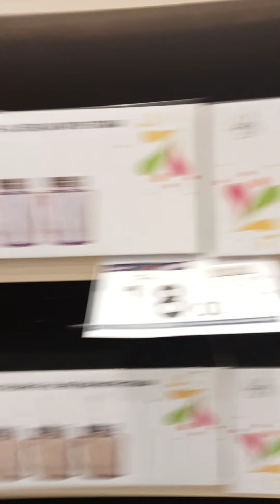My 2nd premiere